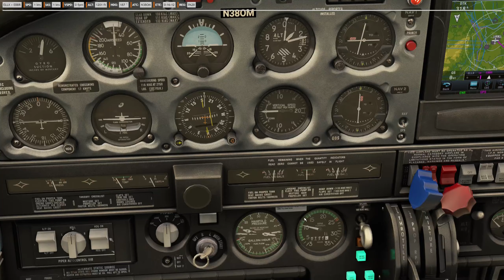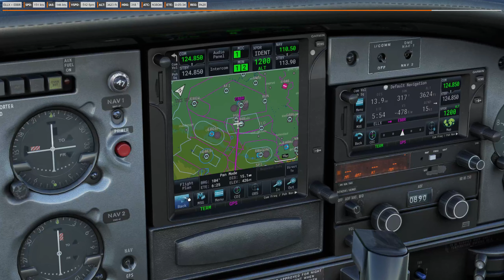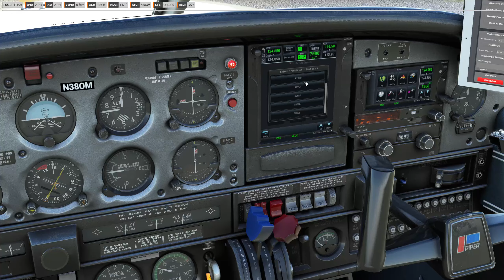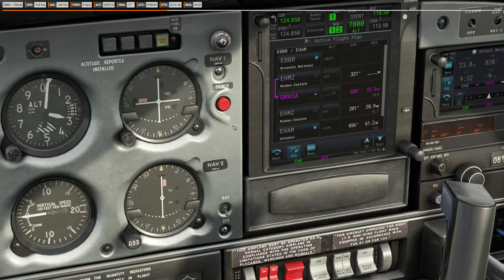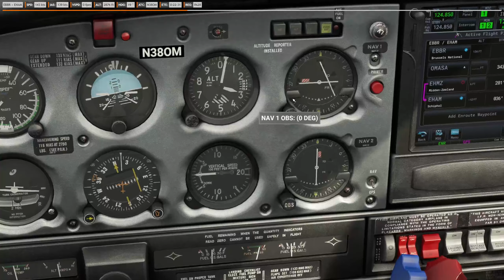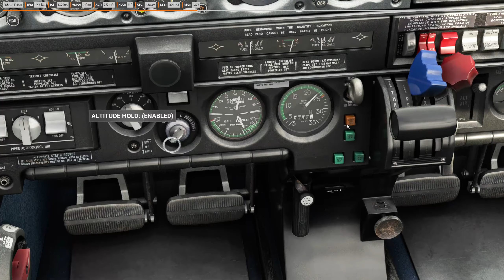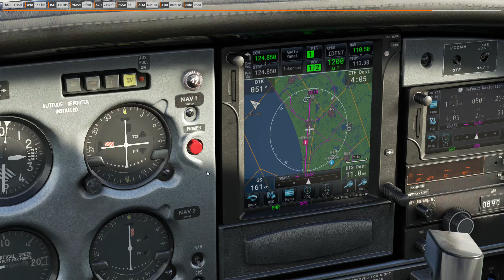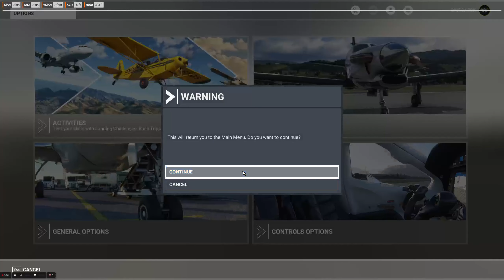[ EN / TAIWAN ] 環遊世界 World Tour! Leg #13 盧森堡 Luxembourg to 比利時 Belgium (飛行�